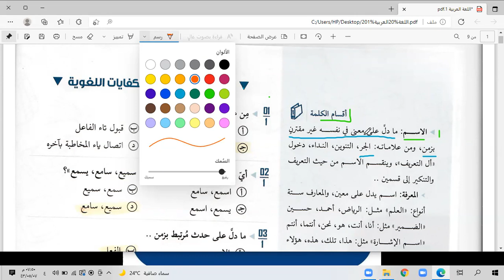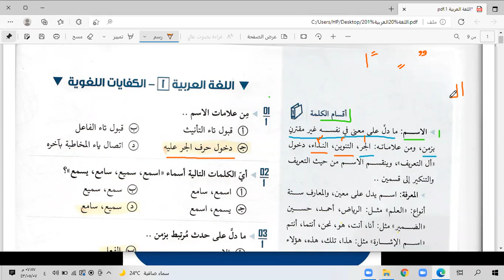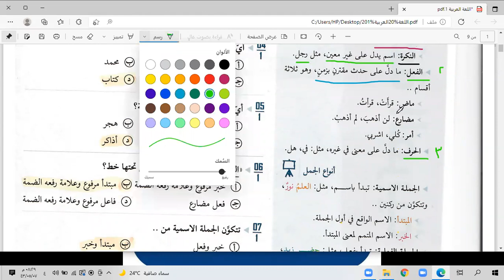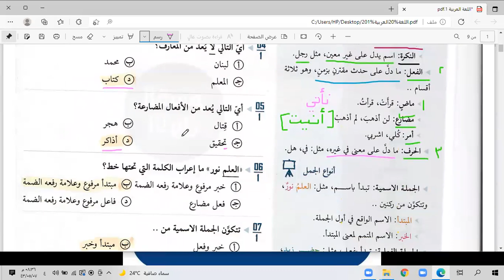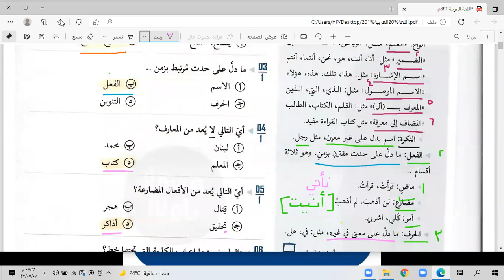بشرى سارة انطلاق دورة التحصيلي_أدبي الجديدة للحجز التواصل مع المنسقة 0508121578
منسقة دكتور شعبان حمادة 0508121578